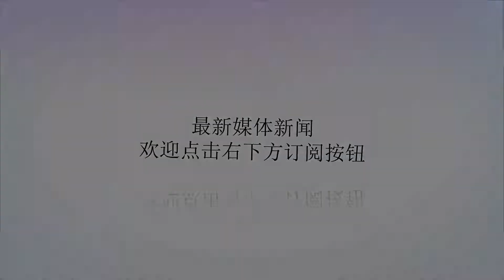职场新人怎样才能迈好第一步呢？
谢谢！当学生走出大学校门，进入社会，开始自己的职业生涯，这是大学生迈向人生历程的一个重要转折，这是大学生走向社会的第一步，这一步的好坏有可能影响今后漫长的人生。作为职场新人怎样才能迈好这一步呢？1、做事之前先做人。做好工作之前先要学会做人。初入职场者要在待人接物、语言方式、行为举止等各方面都做好，让同事先接纳自己，要诚信、谦虚、勤奋、好学。作为一个职场新人，最忌讳的就是懒惰而又眼高手低。2、多干实事，少说空话。